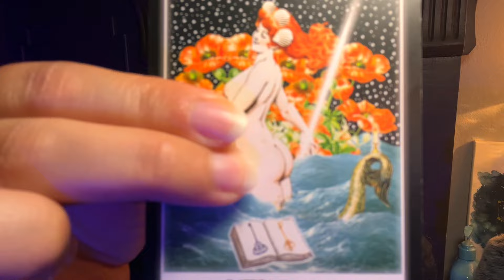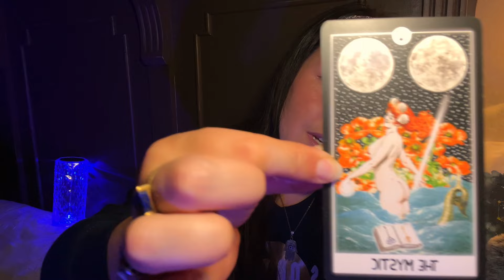Reiki ASMR for Cancer Zodiac Sign & Cancer Season | Nurture the Nurturer Healing Session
In this Reiki ASMR session, I'll be focusing on the Cancer zodiac sign and Cancer season themes to help heal those who are caretakers themselves. Embrace the energy of nurturing and self-care as we delve into a relaxing and rejuvenating Reiki experience. 🌙✨

Want to work 1:1 with me?

Overview: Reiki is a powerful energy healing technique that can help you release stress, negativity, and restore balance to your chakras. This session combines ASMR with Reiki to create a deeply relaxing experience, especially tailored for the Cancer zodiac sign and those who embody nurturing qualities.

💜 Cancer-Themed Healing: Utilizing the nurturing and caring energy of Cancer to support your well-being.
💜 Self-Care for Caretakers: Techniques to replenish your energy and heal from burnout.
💜 Reiki Symbols for Cancer Season: Drawing symbols to enhance emotional balance and inner peace.

Detailed Description: In the first section, I'll focus on Cancer-themed healing, channeling the nurturing energy of the Cancer zodiac sign. Next, we'll dive into self-care rituals involving candle magic and harnessing the moon cycles, specifically for caretakers, helping you restore your energy. Finally, I'll do Reiki Energy Healing symbols to promote emotional balance and inner peace during Cancer season.

Get comfortable, dim the lights, and prepare for a journey of self-healing and relaxation. Remember to breathe deeply and allow the positive Reiki energy to flow through you.

HAVE A RECOMMENDATION? If you have a topic or theme you want covered, drop your idea in the comments!

𝐀𝐛𝐨𝐮𝐭 𝐌𝐲𝐬𝐭𝐢𝐜 𝐒𝐨𝐮𝐥 𝐀𝐥𝐜𝐡𝐞𝐦𝐲

Mystic Soul Alchemy is your go-to destination for Reiki ASMR videos designed to promote deep sleep, relaxation, and overall well-being. My channel features a variety of energy healing sessions, including Reiki for sleep, chakra balancing, aura cleansing, and negative energy removal. With soothing hand movements, calming Reiki symbols, and expert guidance, I aim to create a sanctuary of peace and tranquility for my viewers.